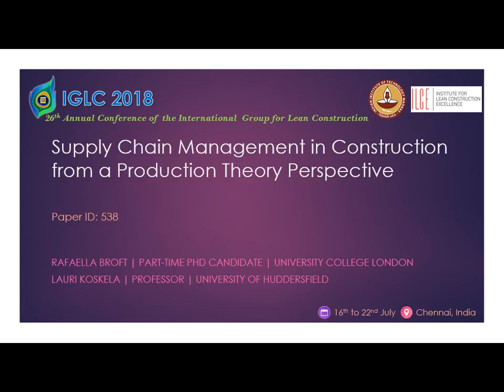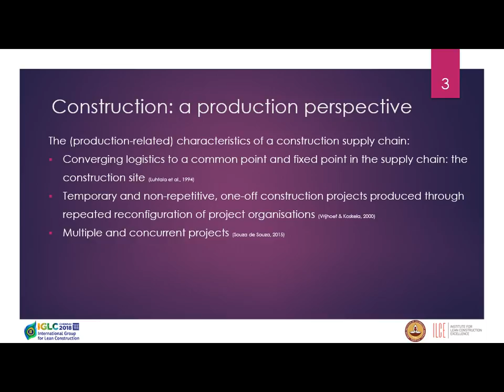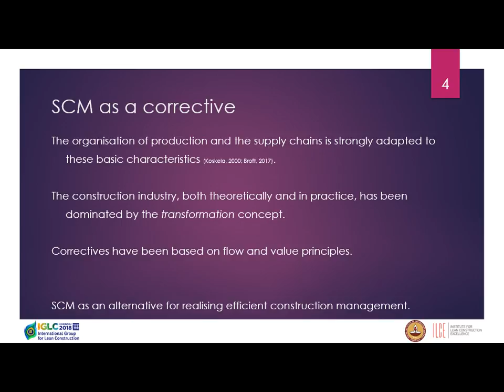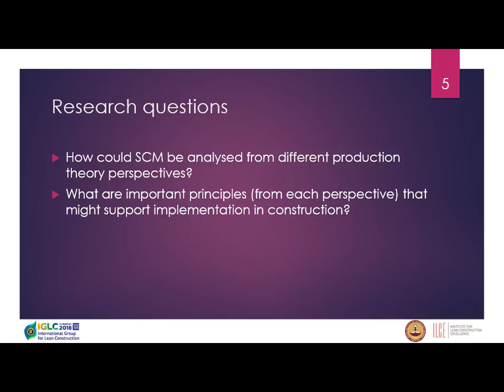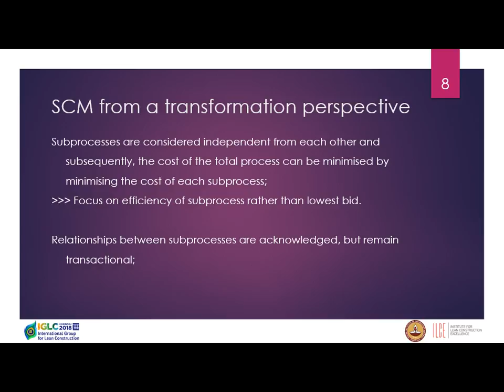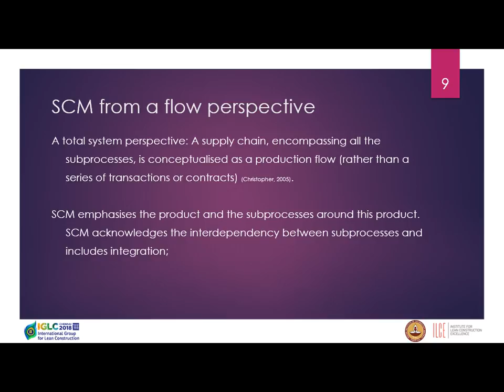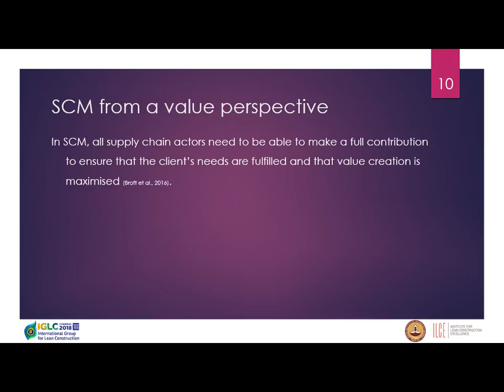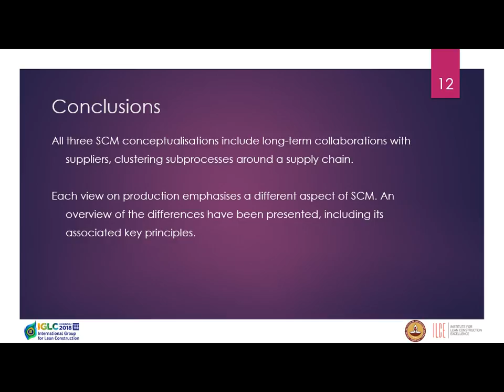IGLC2018 Paper ID - 538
Lean Theory